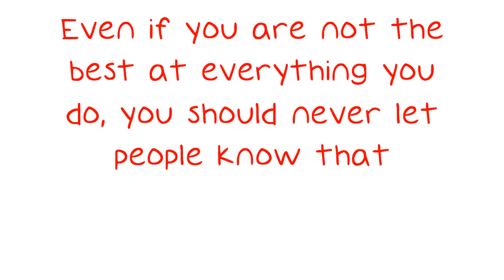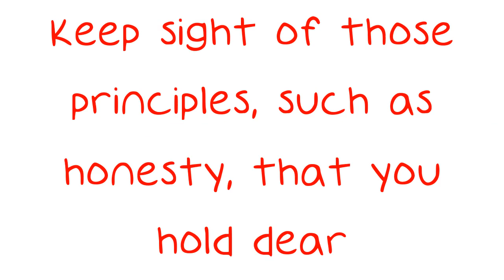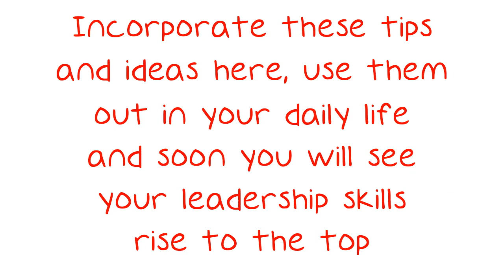Lost On How To Be A Leader?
Lost On How To Be A Leader? Try These Tips Today. Most people in this world think they know what it takes to be a good leader, but in reality they have no clue what quality leadership entails. After all, if they were good leaders then they would be in positions of leadership. If you desire to improve your own leadership abilities through simple tips, read on and get educated.